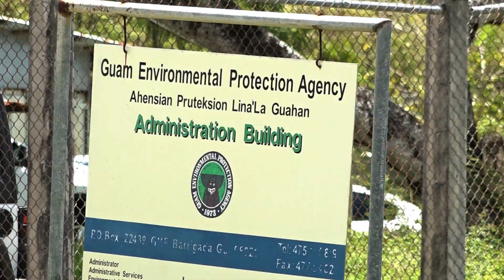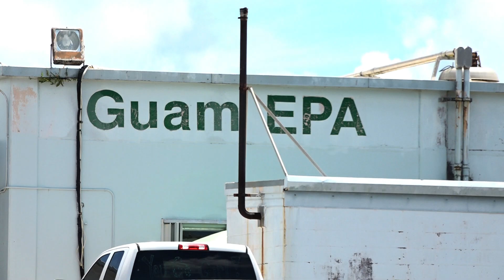Judge dismisses lawsuit that would stop Air Force from burning waste, detonating near Tarague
Prutehi Litekyan: Save Ritidian’s Monaeka Flores was on the beach at Andersen Air Force Base Tuesday. "Tarague was where my great grandfather ranched right before the war," she said. "This was land taken from our family from eminent domain." Flores was alarmed at what she saw: pink smoke billowing into the air.